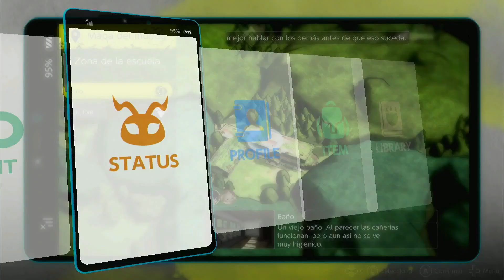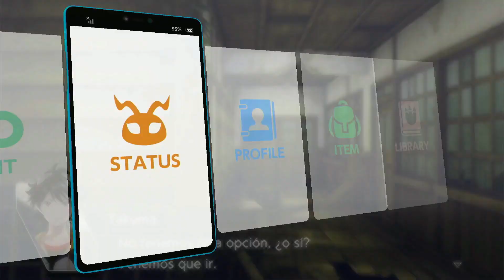Digimon Survive ⛩ en Español 👓 Shuuji es un Idiota 😡 Nintendo Switch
Nuevo juego! Digimon survive!
Digimon survive es una novela visual de digimon que sigue la aventura de unos estudiantes hasta un santuario de unas criaturas llamadas kemonogami. Además de eso nuestras decisiones son de suma importancia en la historia lo cual dependerá como se desenvuelve el panorama. Y también tendremos combates por turnos para entrenas a nuestros Digimons